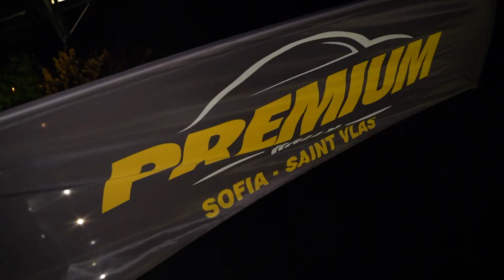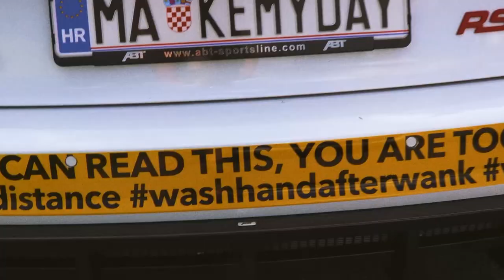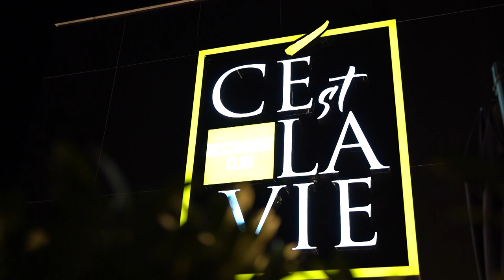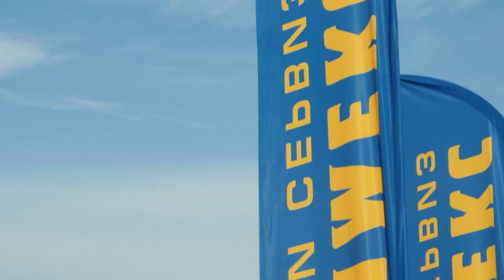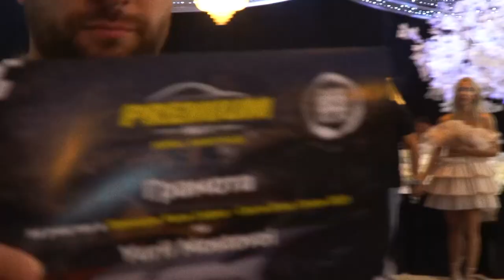Премиум Рали: Диамантен блясък и екзотични автомобили в столичен клуб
Дългоочакваната Видео Премиера на Премиум Рали София - Свети Влас Сезон 2021 се проведе в столичния клуб C’est La Vie Restaurant & Club. Събитието бе за отбрани гости, като се спазиха всички мерки, свързани с Covid-19.
 Традиционно, Ралито за суперавтомобили събра близки приятели, участници и партньори, за да споделят емоциите от Сезон 2021 и да обсъдят плановете за Сезон 2022. В началото на лято 2021 се проведе ежегодното Премиум Рали София - Свети Влас, което събра над 150 суперавтомобила в София и над 60 такива, които бяха част от цялото Събитие.
 Горещият месец август отново бе наситен с екзотични автомобили, част от Get ToGether | Summer Ride: формат с покани от Премиум Рали София - Свети Влас.
 Наесен, заедно с гръцкия клуб за суперавтомобили Speedsector.com, се проведе Racetrack Experience на изцяло обновеното трасе на писта Серес, Гърция. Трак уикендът събра над 60 участника, сред които първото на Балканите Lamborghini Huracan STO, няколко Ferrari Pista, AMG GT R Pro и още много други.
 Основен партньор в Сезон 2021 бе “Примекс - Гуми и Сервиз”, които не изневериха на себе си и за пореден път доказаха своя професионализъм във всяко отношение.
По време на Видео Премиерата за първи път бяха излъчени видеата от Ралито през юни месец, както и от пистовия уикенд в Серес, и двете дело на BlackNova Studio.
От GOTO: Бижутерия и Диаманти изненадаха гостите с персонализирани подаръци за всички присъстващи, под формата на лимитирани карти с най-ексклузивната отстъпка в техните бутици.
Видео Премиерата очарова присъстващите с изключителна атмосфера и разнообразно шоу на домакините от C’est La Vie Restaurant & Club.
Организаторите загатнаха част от плановете си за 10-та годишнина на Премиум Рали София - Свети Влас, която предстои през 2022 година. Международни партньорства, писта от Formula 1 и много екзотични дестинации ще са част от новите Събития.  Очаквайте скоро повече информация!